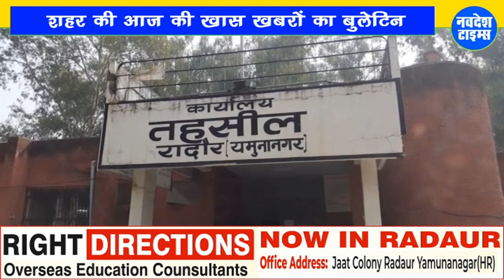Radaur || 27 July 2021 || आज_की_ताजा_खबरें || Today_Fatafat_News || NAVDESH TIMES